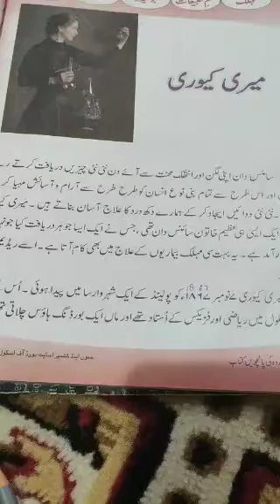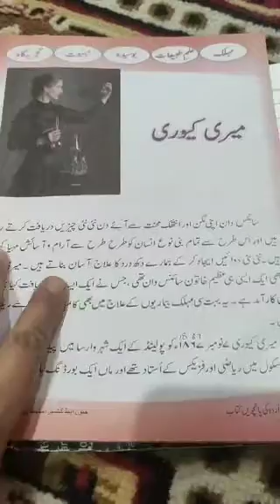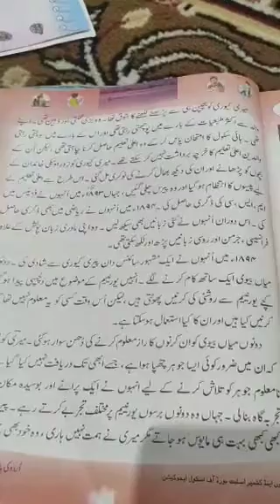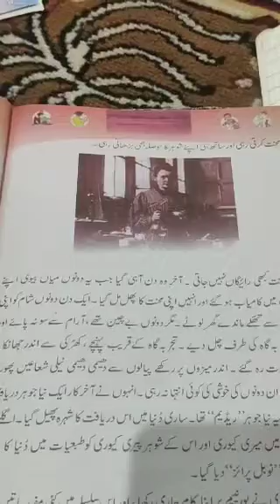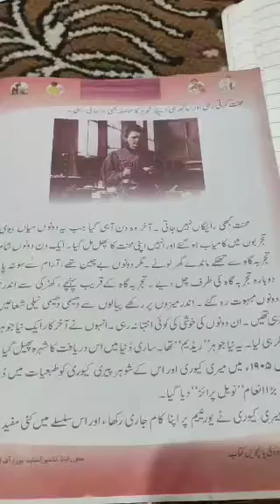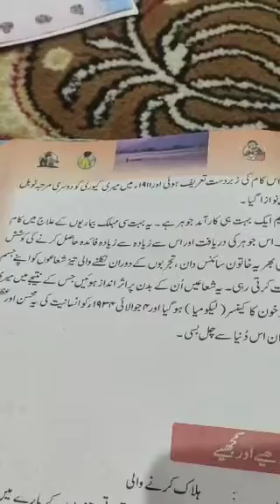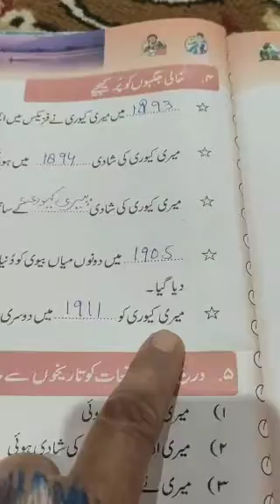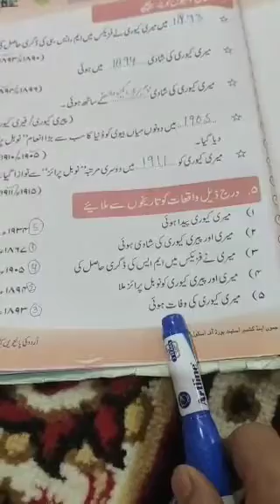Marry Curie.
5th Urdu. By Parveena Akther